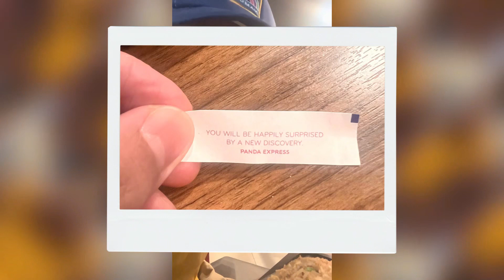Christmas Weekend in Manila 2022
Christmas 2022
Manila
Estetiks
Rangers
Go Hotels
Nikkei Restaurant
Mamou Restaurant